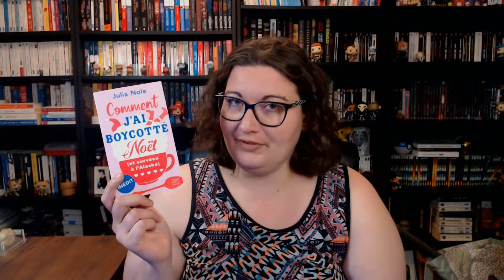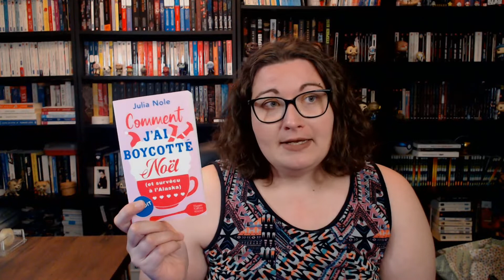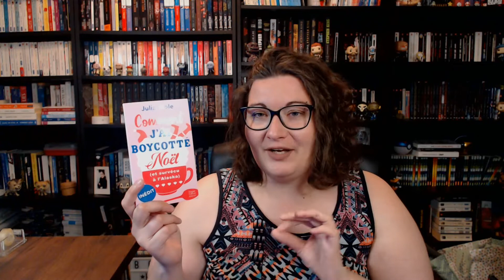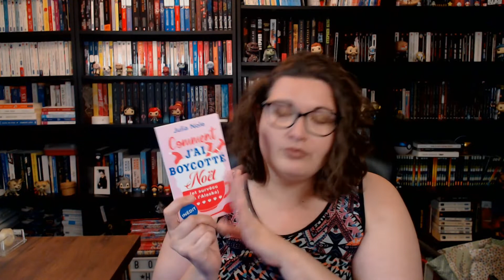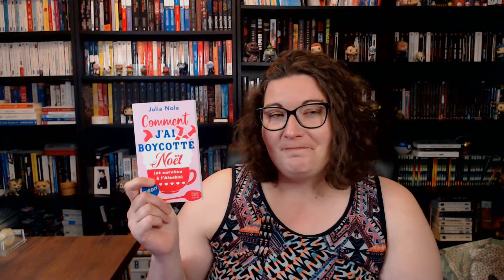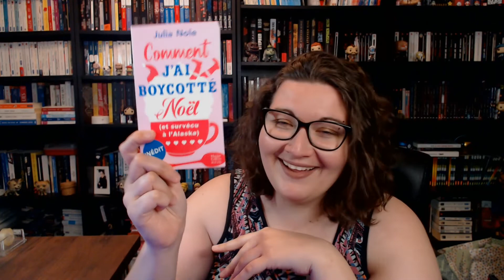One Shot #18 - Comment j'ai boycotté Noël (et survécu à l'Alaska)